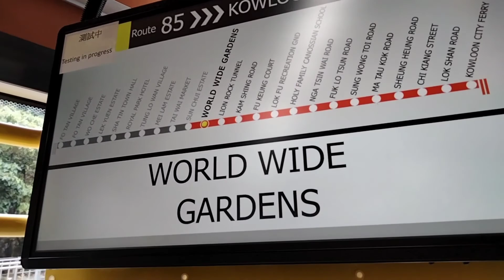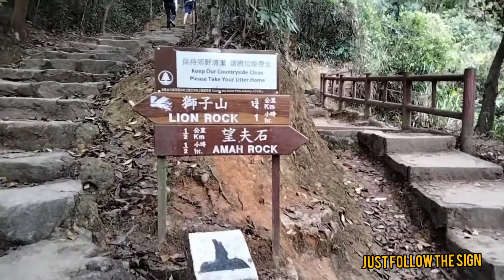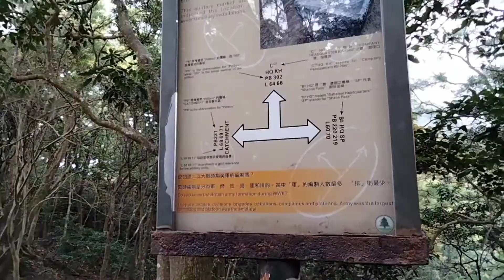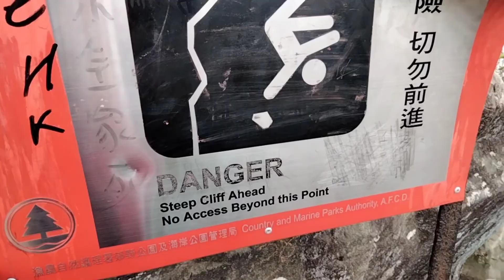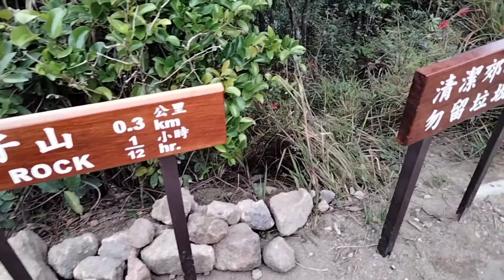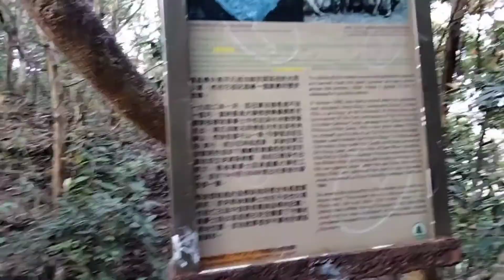Lion's Rock Hike - Hong Kong